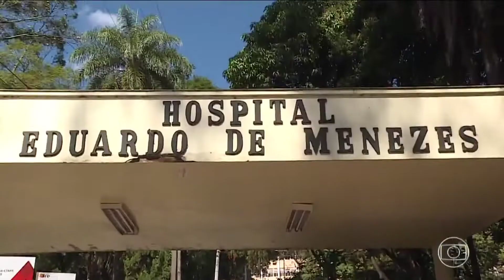MGTV/MG2 - Escalada e Encerramento da edição de 29/11/2021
📽️MG2 Belo Horizonte - Escalada e Encerramento da edição de 29/11/2021